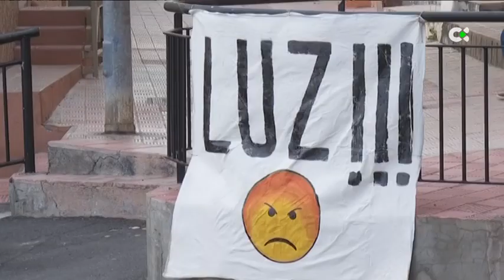El presidente de Canarias no descarta negociar su apoyo ante la posible investidura de Sánchez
Durante la celebración de la 'Mesa autonómica' celebrada en el Foro de La Toja, Clavijo ha adelantado que volverá a negociar su apoyo ante una posible investidura de Pedro Sánchez

"Clavijo prioriza la agenda canaria"